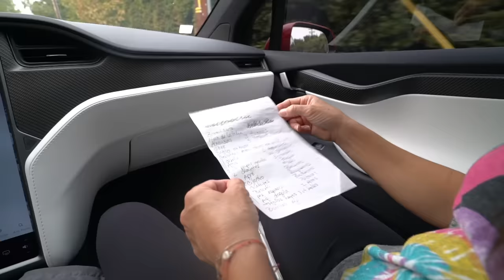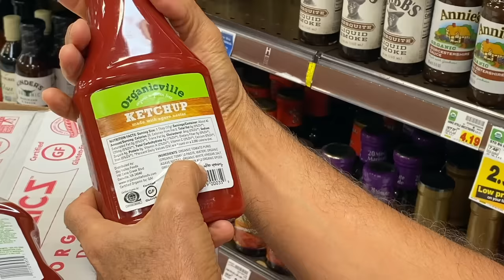HACE 3 AÑOS NO ÍBAMOS JUNTOS AL SÚPER Y ESTO FUE LO QUE PASÓ | Eugenio Derbez y Alessandra Rosaldo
Porque ustedes lo pidieron, ¡me fui de compras con @Eugenio Derbez  y aquí el resultado! ¡Los estaré leyendo! 😉